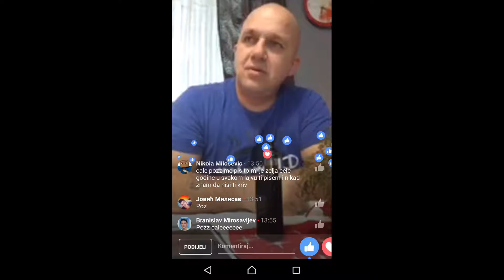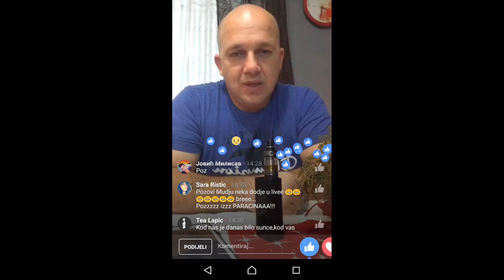Cale pozdravlja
Kralj svaka mu cast ;) i hvala vesni sto je prva vidili komentare sasha sta cu? ;)